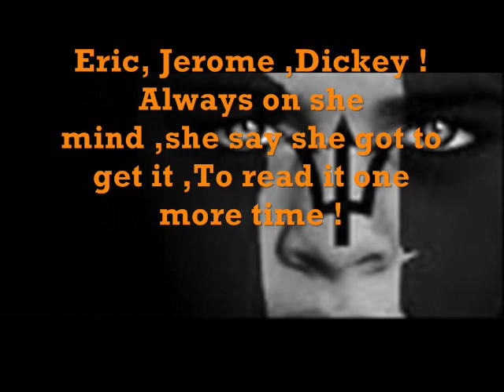Popsicle- Eric Jerome Dickey (bajan soca 2010)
Barbados Crop Over 2010 soca